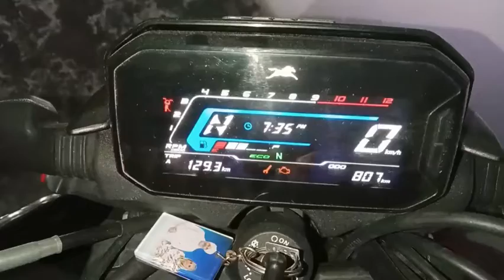How To Remove Service Remainder Tool In TVS Raider 125 cc ll#gamerzipboi